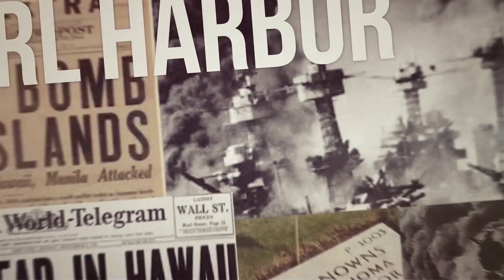Don't mess with mother nature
Climate Change? Follow the money and who has it